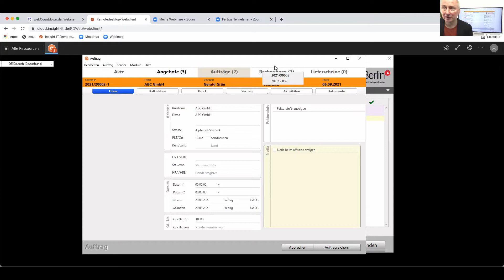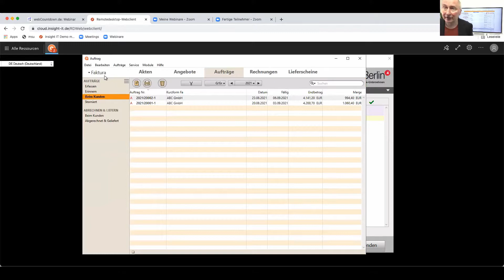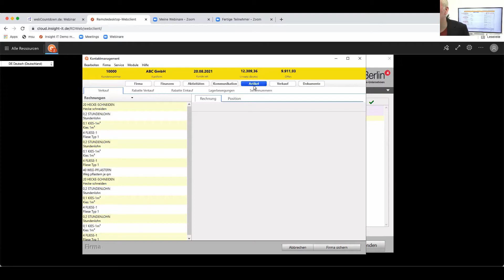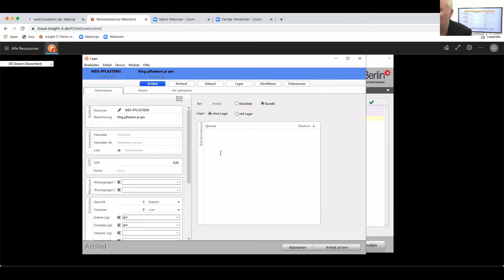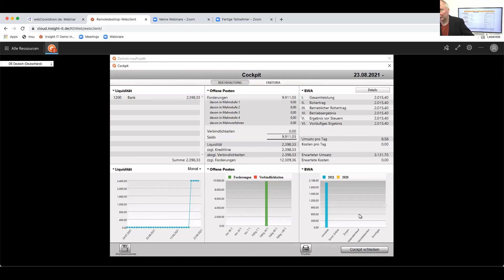Die Akte | Übersicht über den Verkaufsvorgang | Mac & PC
Mit der Akte behalten Sie den Überblick zum gesamten Verkaufsvorgang mit allen Details. Die Software protokolliert und sammelt alle Vorgänge über den Kunden und über die gesamte Firma. Mehr erfahren

00:00 Übersicht zu dem Verkaufsvorgang durch die Akte
00:18 Aus jedem Modul in die Akte wechseln
00:57 Akte zu den gestellten Angeboten mit Varianten
01:16 Die Akte mit dem Überblick zu den Aufträgen und Rechnungen
01:28 Chronik zu der Akte (Was ist passiert)
01:55 Die Akte im CRM zu einem Kunden
02:15 Der Umsatz zu einem Kunden
02:40 Chronik und Aufgaben für einen Kunden
02:50 Akte zu den Artikeln & Leistungen eines Kunden
03:50 Das Cockpit - Auswertung - Wie steht die Firma da?
05:08 Zusammenfassung der Verkaufsvorgänge

Die Themen zu der Akte sind:
- Wie schafft die Akte durch die Software automatisch den Überblick zum Kunden und über das gesamte Unternehmen?
- Welche Möglichkeiten habe ich, um den Überblick im Verkauf mit Angebot, Auftrag und Rechnung zu behalten?
- Wie kann ich aus jedem Modul in die Akte wechseln?
- Wie Sie auf einem Blick erfahren, was Ihr Kunde bereits gekauft hat und ob er auch bezahlt hat

Wir haben die Übersicht zum Verkauf im Kunden über die Akte mit Angebot und Rechnung, über die BWA bis zum Cockpit.
- Wie steht die Firma da?

Lösungen für Selbständige, Handwerk, Dienstleister und Händler mit der Akte als Überblick zum Verkaufsvorgang

• Projektsoftware zum Buchen von Ausgaben für Nicht-Buchhalter

• Fakturasoftware - Auftragsbearbeitungssoftware mit der Akte als Überblick zum Verkaufsvorgang

• Handwerkerprogramm mit Kalkulation und mit der Akte als Überblick zum Verkaufsvorgang

Sie können die msu Software lokal, stationär mit dem Apple-Mac, Windows-PC und in der Private-Cloud sicher nutzen.

Apple Mac als Einzelplatz, Mehrplatzversion (Server), Arbeitsplatz zur Arbeit im Team (Client-Server-Lösungen): macOS 10.13 High Sierra, macOS 10.14 Mojave, macOS 10.15 Catalina, macOS 11 Big Sur, sichere eigene „Private Cloud“

Windows-PC für den Einzelplatz, Server und Arbeitsplatz (Client-Server-Lösungen): Windows 10, sichere eigene „Private Cloud“

Die msu Software hilft Mac und PC Anwendern, denn das System schafft für Sie automatisch den Überblick zum Verkaufsvorgang mit der Akte. Die Software protokolliert dabei und sammelt für sie alle Vorgänge über den Kunden und über die gesamte Firma zusammen.